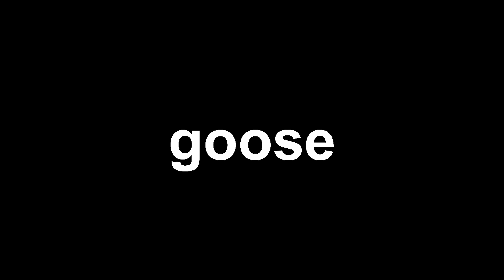More Fortnite Reload Because It's Fun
Def gonna be playing more of this in the future with Nick, Sebas, and more.

Game(s):
Fortnite